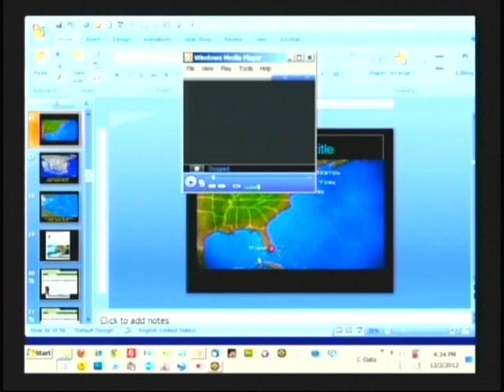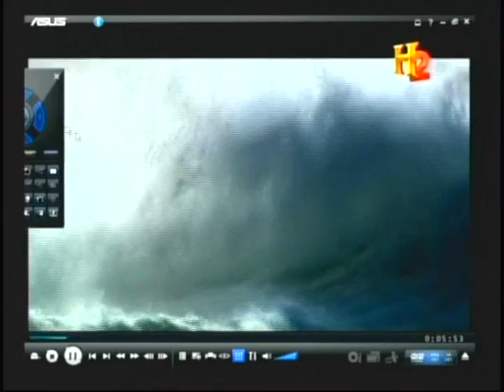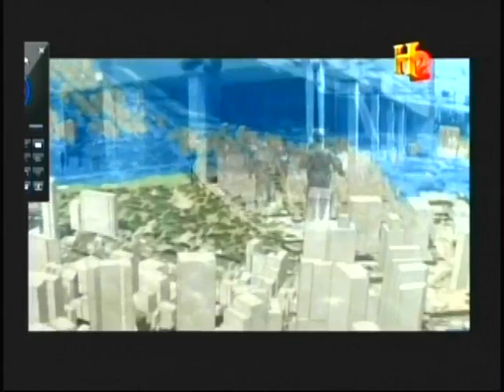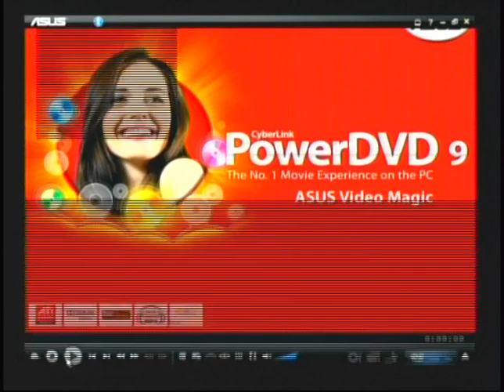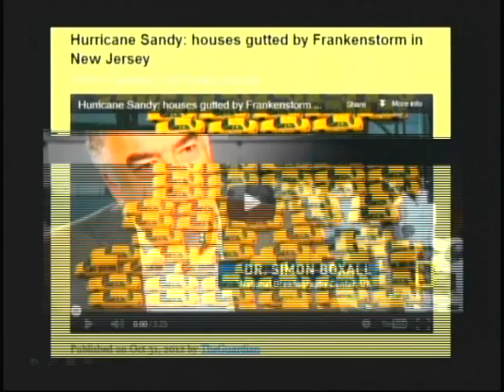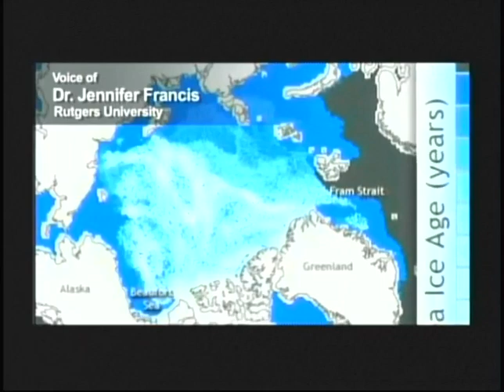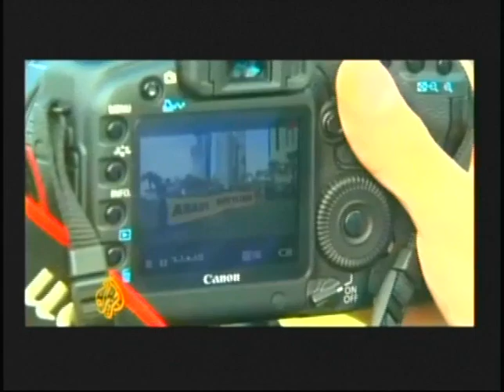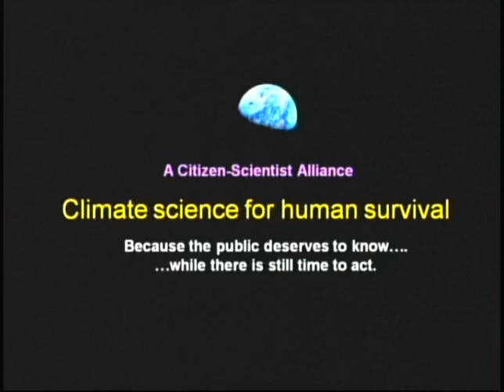Wake-up Calls and Tipping Points: What will it take to generate public outrage?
This program, “Wake-up Calls and Tipping Points: What will it take to generate public outrage?” was recorded on 2 December 2012.  It is is episode #107 of an ongoing series of educational videos from the Citizen-Science Online Learning Initiative (CSOLI).  These educational videos focus on global climate change and its implications for the transitions we must make in our institutions and behavior in order to survive the coming decades.

Copyright, © , 2012, 2017, Timothy C. Weiskel